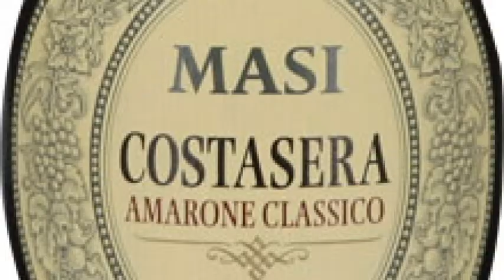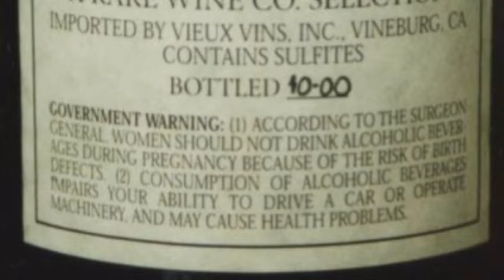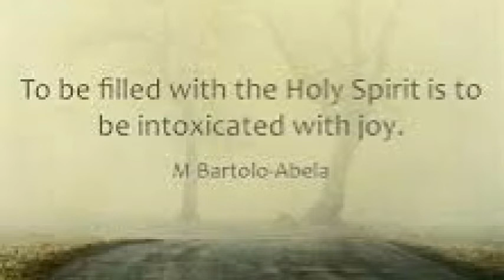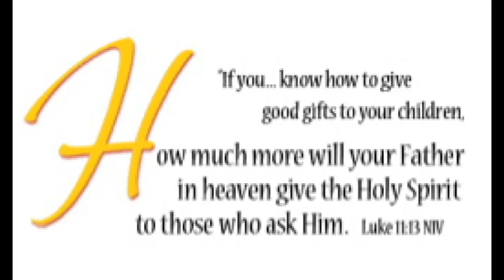Holy Ghost got a Wine! by THE HOLY GHOST WINE-O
In this skit, a Holy Spirit Filled Believer witnesses to a Wine-o about the "New Wine".  This skit is written and performed by the Powwow Poet (David Lee Herring).  Music is by David Mark Turner.  Recorded by Frank Wilson for Clean Cut Studios, Dade City, FL.  Dedicated to  the Holy Ghost Bar Tender Rev. Dr. John Crowder.